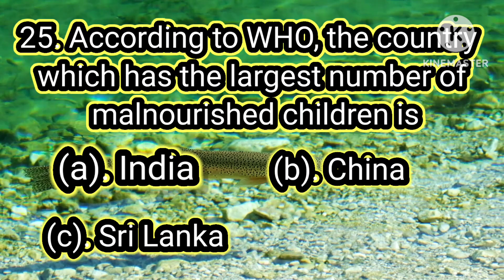STUDENT PSYCHOLOGY Q-25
Student Characteristics, Types and Problems

Swayam:

25. According to WHO, the country which has the largest number of malnourished children is
(a). India
 (b). China
 (d). Pakistan

Accepted Answer
(a). India